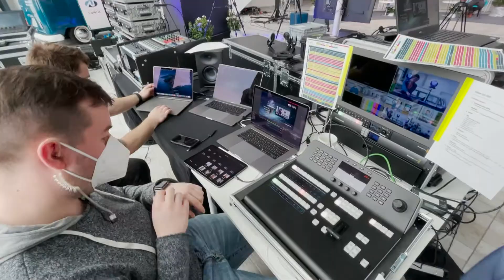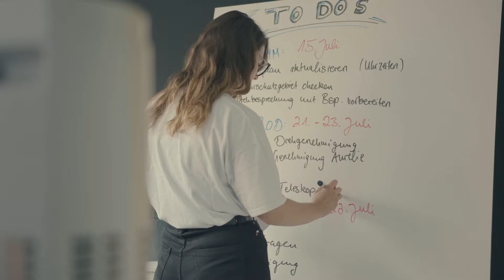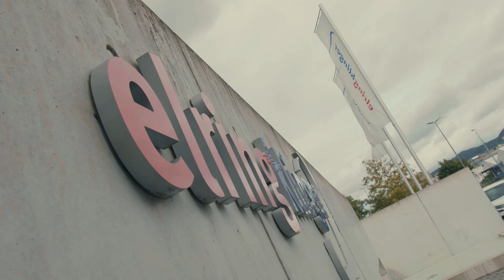W&Wlog #13 Didgeridoo ⎮ W&W ModernMedia Vlog - Behind the Scenes